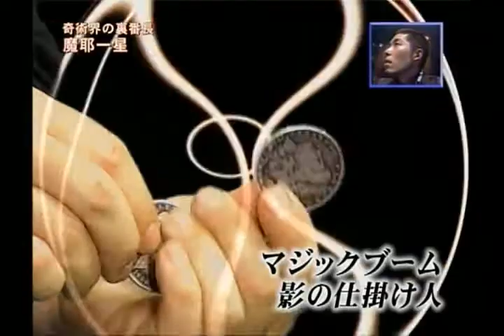魔耶一星 紹介映像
魔耶 真矢 一星 十神貴 望未 雄人 まや いっせい としき のぞみ ゆうと マヤ イッセイ トシキ ノゾミ ユウト 手品 マジック イリュージョン プロモーション ビデオ Maya Issey Toshiki Nozomi Yuto Magic Trick Illusion Promotion Trailer Video